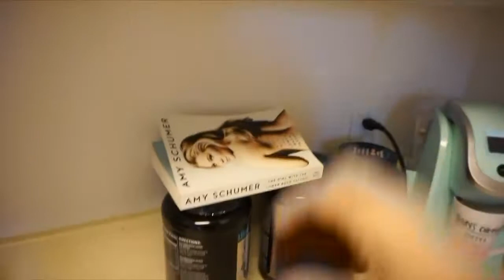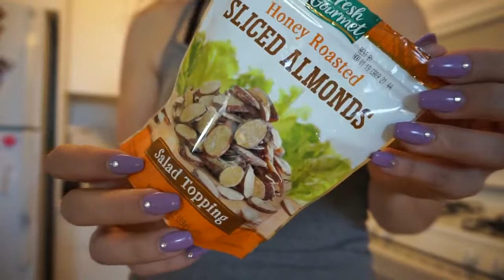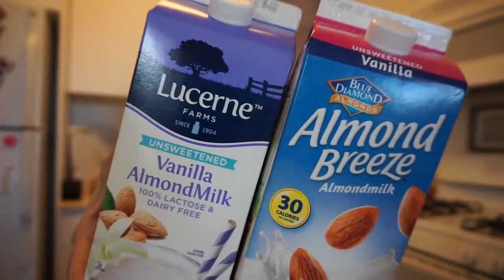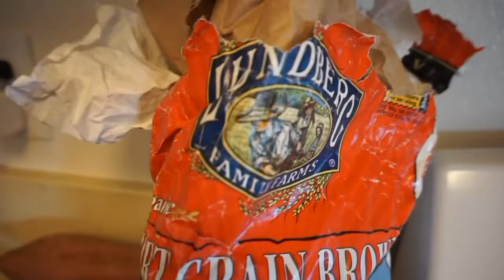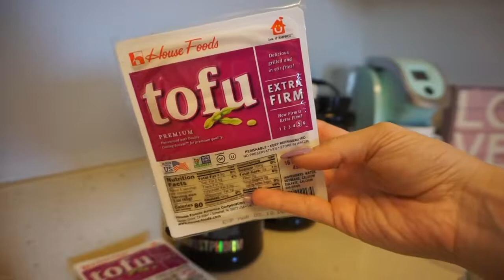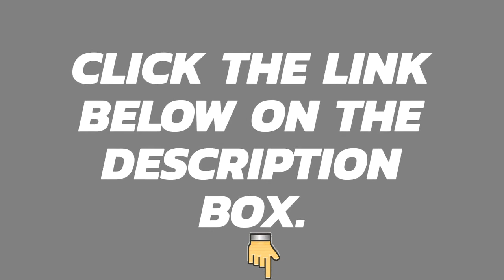Healthy Recipe for Weight Loss [Budget Friendly] Eat as much as you Want!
This video will show you a healthy recipes for your weight loss. Specifically, it is a budget friendly meals.